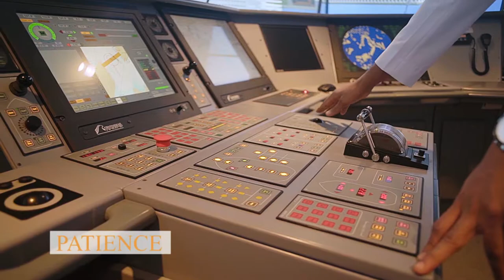CINEC sport festival